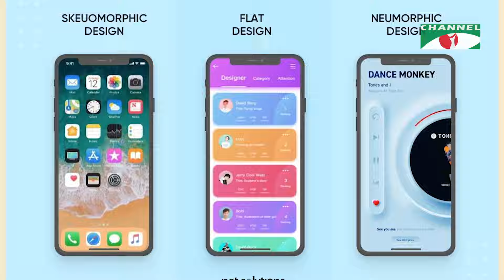মুক্তিযুদ্ধের বাংলাদেশ | স্মার্ট বাংলাদেশ | পর্ব ১২৪ | চ্যানেল আই